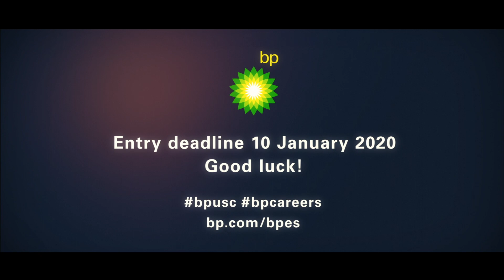BP Ultimate STEM Challenge 2020